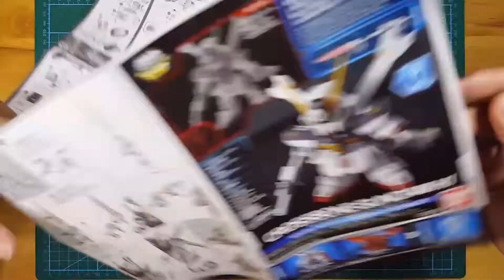CROSSBONE GUNDAM X1, REVIEW VÀ CÁCH LẮP RÁP MÔ HÌNH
REVIEW mở hộp bộ lắp ráp mô hình CROSSBONE GUNDAM
- Tổng hợp các chị tiết cố trong bộ mô hình CROSSBONE GUNDAM
- Hướng dẫn cách lắp ráp hoành thành mô hình CROSSBONE GUNDAM
- Tổng quan về mô hình CROSSBONE GUNDAM sau khi hoàn chĩnh